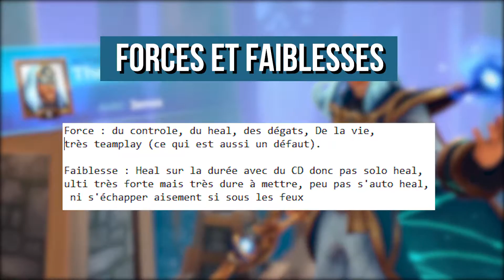TUTO ► Devenir MEILLEUR sur JENOS - PALADINS FR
◄ Déroule moi c'est cool ^^ ►
Tutoriel ou guide sur Jenos, le perso de Paladins. Decks, astuces, légendaires et positionnement. Tous les points sont abordés ici. Les astuces pour devenir meilleur, le maîtriser et autre.